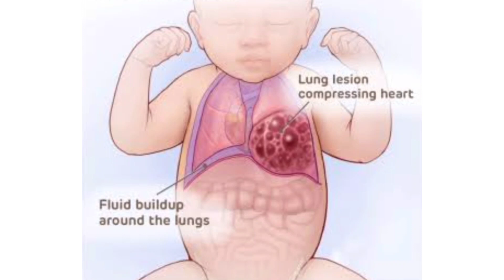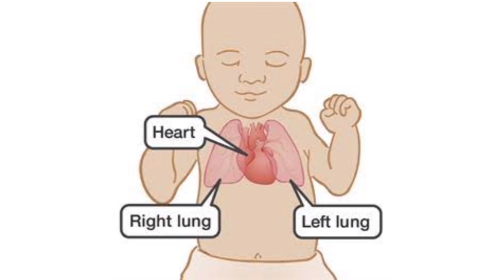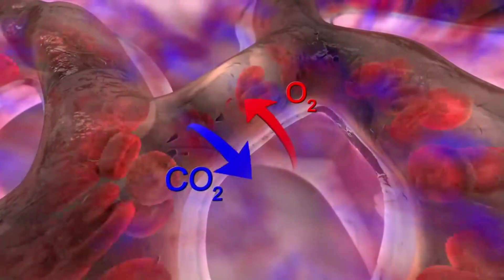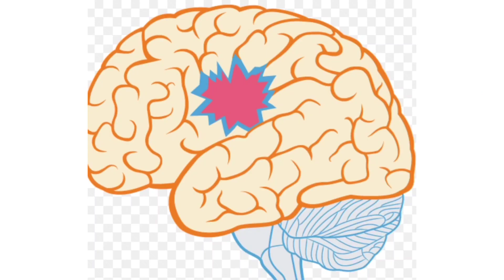5 Warning & Dangers signs in Baby after Birth | जन्म के बाद बच्चे में 5 चेतावनी और खतरे के संकेत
5 Warnings & danger In Baby After Birth | जन्म के बाद शिशु के लिए 5 चेतावनियाँ और खतरे warnings